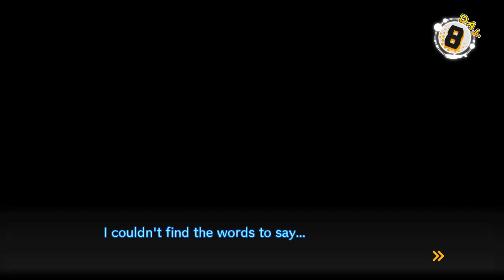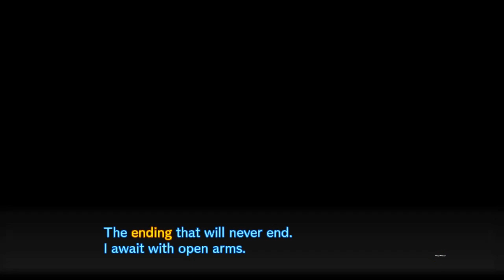Jade Plays: Danganronpa V3 Post-game (part 10)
OTP! OTP!
(Not to mention learning a lot about most of the others!)